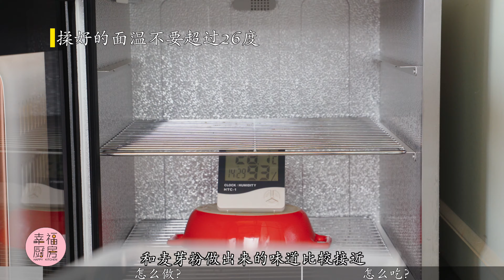来自奥地利传统的传统早餐面包，凯撒风车面包怎么做？怎么吃？| 无糖面包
本期内容
挑战100个国家的面包第十一集——奥地利凯撒面包

食谱：
面团材料（12个）：高筋面粉500克，啤酒280克，牛奶50克，盐10克，黄油10克，干酵母5克
面包烘烤：230度烤18分钟，最好有石板，入炉后马上喷水、关门。
烤肉饼：牛肉200克 ，五花肉200克，盐5—6克，白胡椒1.5克 ，姜粉1克 ，糖5克，肉豆蔻粉1克，大蒜2瓣，洋葱40克 ，淀粉15克，五香粉2克，冰水60—75克
肉饼烘烤：150度烤50分钟左右，出炉马上探针温度计插进去，达到80度就熟了，我是用150度烤了50分钟，刚刚好。